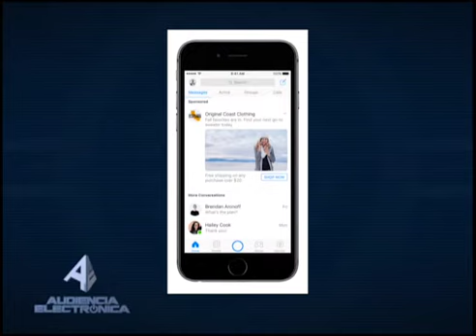CÓMO FUNCIONA PUBLICIDAD FACEBOOK MESSENGER